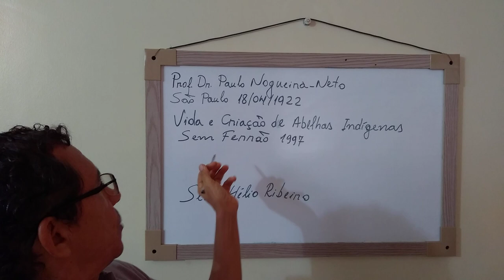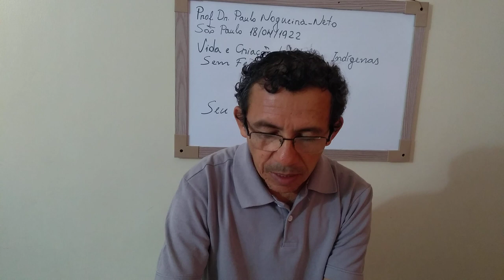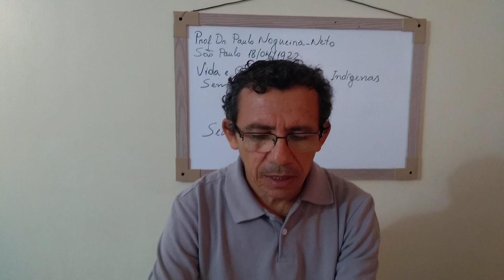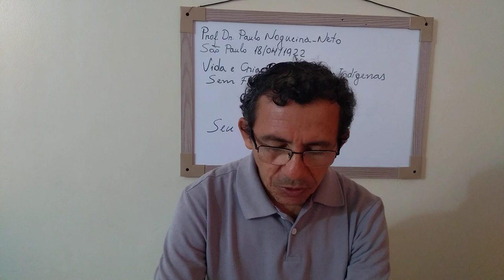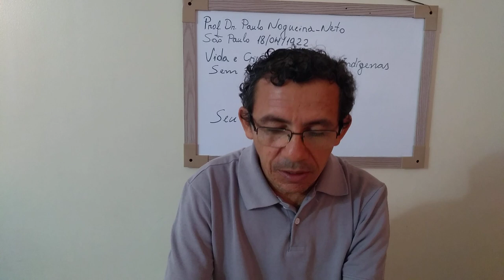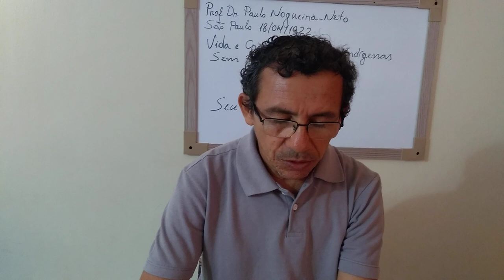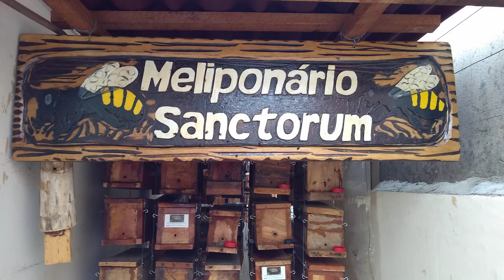Estudiosos das abelhas - Prof. Dr. Paulo Nogueira-Neto